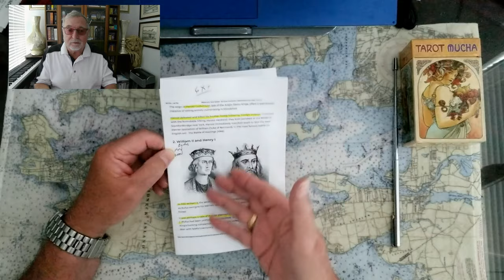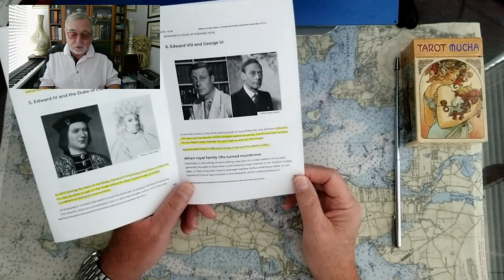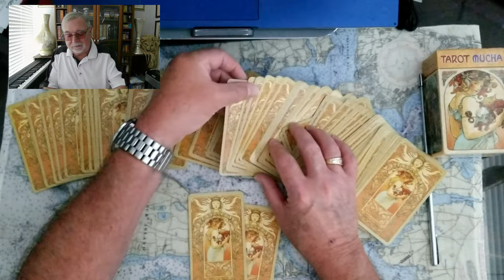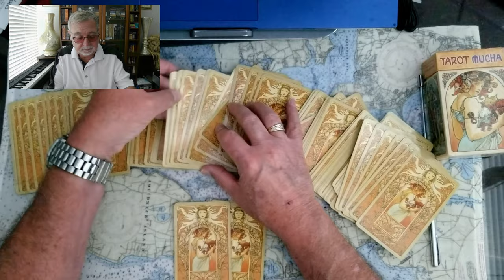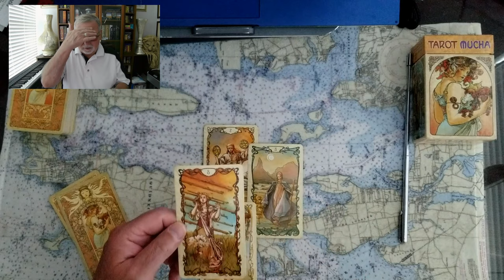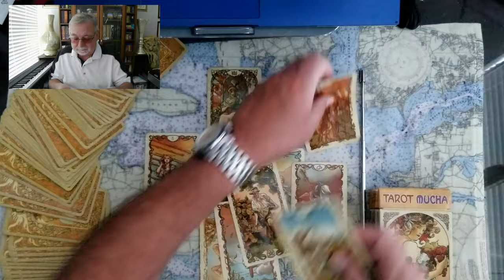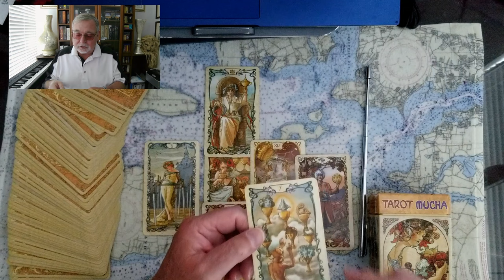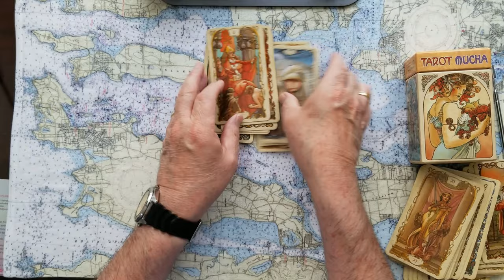King Charles III Prince Andrew British Royal Brothers Tarot Card Reading